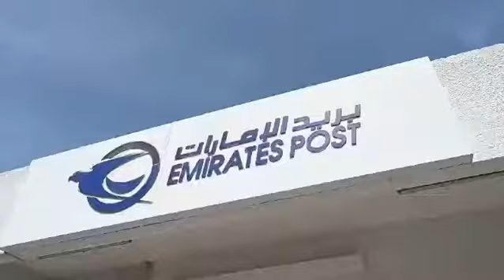مكتب سعادة المتعاملين في الخان-الشارقة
قام سعادة محمد سلطان القاضي رئيس مجلس إدارة مجموعة بريد الإمارات وعبدالله محمد الأشرم الرئيس التنفيذي بالوكالة متابعة سير العمل بشكل مباشر في مكتب سعادة المتعاملين في الخان، الشارقة وتحديد نقاط التحسين في الأداء ومباشرة تطبيقها في المركز
‏H.E Mohammed Sultan Al Qadi, Chairman of the Board and H.E Abdulla M. Alashram, Acting CEO for Emirates Post Group, oversaw the operational workflow at our Customer Happiness Centre in Al Khan, Sharjah, to identify and implement the improvement measures to enhance performance and customer experience